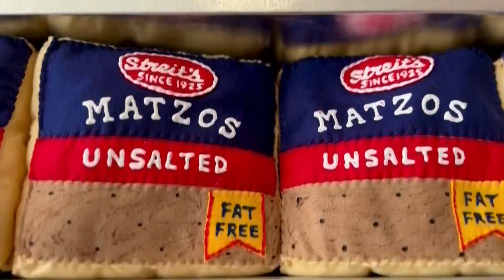VRT NWS journaal - maandag 14 augustus 2023 om 22:12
VRT NWS journaal laat van maandag 14 augustus 2023. Bekijk de aflevering van maandag 14 augustus 2023 om 22:12 met VRT MAX via de site of app.